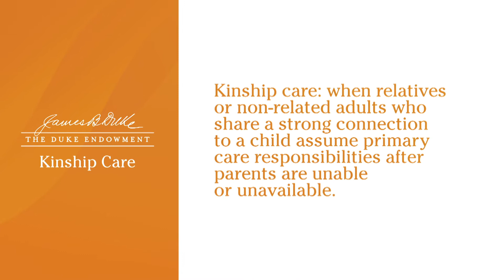The Importance of Kinship Care 3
Kinship care is what happens when parents can't or won't meet their children's basic needs and grandparents, aunts, cousins or other adults close to the children assume responsibility.